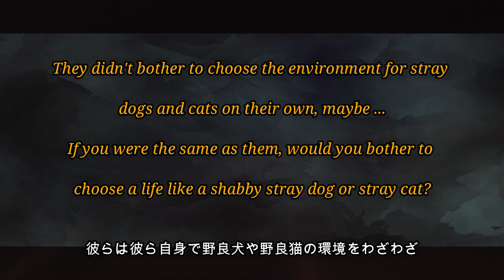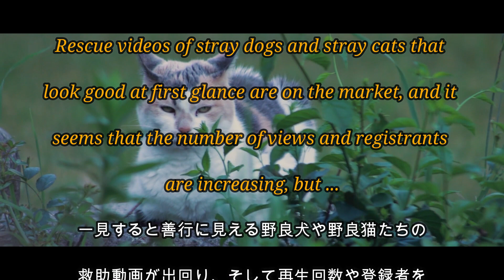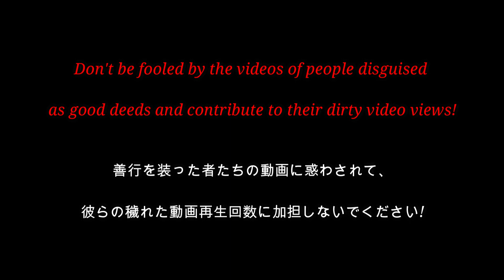Dontbecontibutetotheirdirtyvideviews! 彼らの穢れた動画再生回数に加担しないでください!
人生の最期を迎える前に1度は必ず見るべき動画 　偽動物救助  Fakeanimalrescue

Rescue videos of stray dogs and stray cats that look good at first glance are on the market, and it seems that the number of views and registrants are increasing, but ...
Don't be fooled! Isn't the rescue of the good deed stray dogs and stray cats a forged rescue video?
Don't be fooled by the videos of people disguised as good deeds and contribute to their dirty video views!

一見すると善行に見える野良犬や野良猫たちの救助動画が出回り、そして再生回数や登録者を増やしているようです、が...
騙されないで!　その善行的な野良犬たちや野良猫たちの
救助は捏造的な救助動画ではありませんか？
善行を装った者たちの動画に惑わされて、彼らの穢れた動画再生回数に加担しないでください!

We thank these free providers

Free videos
Pixabay
Free effects
効果音で遊ぼう
Free effects
効果音ラボ
Free effects
音　人
Free effects & BGM
VSQ
Free VBGDS
unscreen
Free BGDS
remove bg
Image Compresshon Service
Compress PNG
Free BGM
H/MIX GALLERY
Free BGM
TAM Music Factory
Free BGM
Free BGM
MMT STUDIO